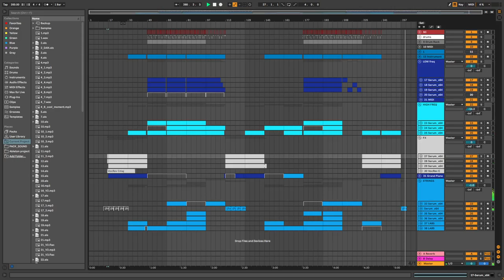If Virtual Riot don't sees this, I release it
Don't be angry I think it's funny name for this video
Please tell me what you think of this sound